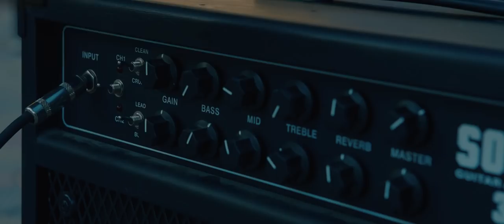Anouar Yidhem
Actrice : Lydia BEHLAL
Titre : YIDEM
Arrangements : Youva OULDAHMED
Paroles : Toufik HESSAS
1er Assistant réalisateur : Lounes SAIDJ
2e Assistant réalisateur : Aissa DJAROUN
Troupe de danse :  Association assiren n tdukli

Nos vifs remerciements a tous ceux qui ont participé à la réalisation de ce clip

Mama
Imad Eddin edouh
Nadir ferhat
Azeddin belkacem
Ghiles paco
Toufik si ammour
Imad moulouel
Bougarab massi
Iften salah
Djilali toumert
Ahmed Ali nacereddin
Ahmed Ali halim
Bilikou kezzouli
Massif haddad
Massi haddad
Katia
Thiziri
Liza
Et ça c pour la troupe de dance
Mechid aghilas( président)
Yaiche chafaa. (1 resp)
Sahel chabane
Bouremma azedine
Rahmani malik
Mechid amayas
Mechid yacine
Moumou anis
Moumou yanis
Zaini djoudi
Mechid slimane
Mechid lounes
Mesbahi koussaila
Hellal sadi
Saad azedine
Cherief abdelhak
Mesbahi massinissa